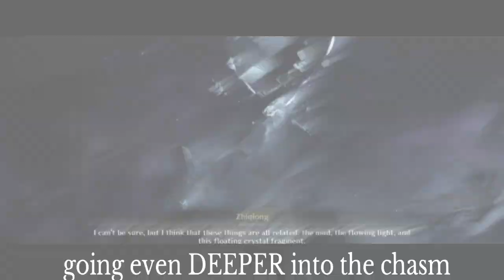Genshin impact playthrough part 476 uncle hee hee!